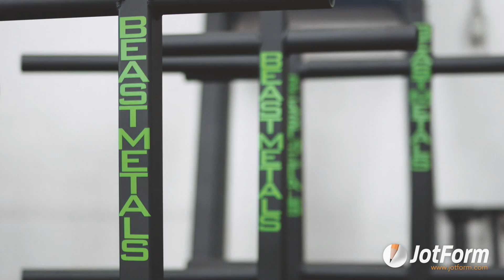User Spotlight: How BeastMetals Uses Jotform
Creating an order form is easy with Jotform. Learn how Sacramento-based BeastMetals increased their business by 50% using a custom Jotform form.

LINKS & RESOURCES
👋 ABOUT JOTFORM
Hi, we're Jotform, a full-featured online forms platform that makes it easy to create robust forms and collect important data. Check us out